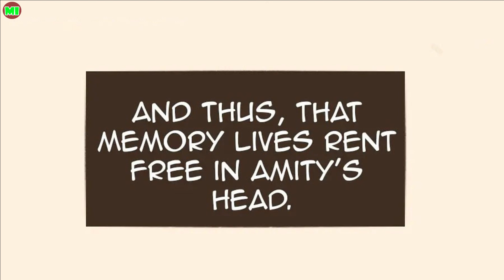Unexpected Guests | Lumity The Owl House Comic Dub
Have you nice day !